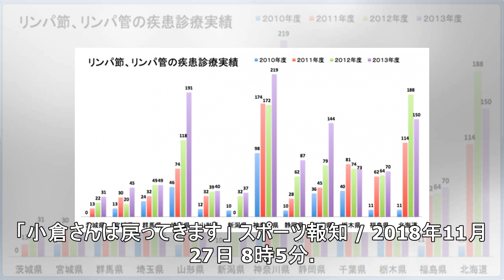小倉智昭アナ、膀胱がん手術のため２７日から長期休養 年明け復帰目指す- 記事詳細｜Infoseekニュース